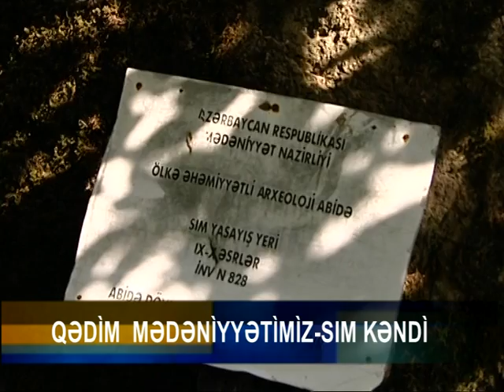Bir cənub səhəri_CTV_Tarixlə dolu Astaranın Sım kəndi (süjet)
Aparıcılar: Tünzalə Quliyeva,
               Orxan Cahangir
Redaktor: Günay Səlimsoy
Müxbirlər: İlahə Səmədzadə,
               Kürçaylı